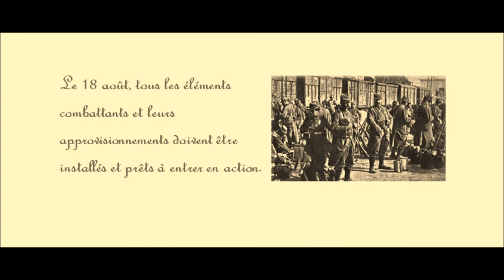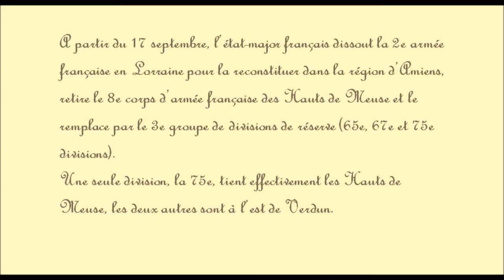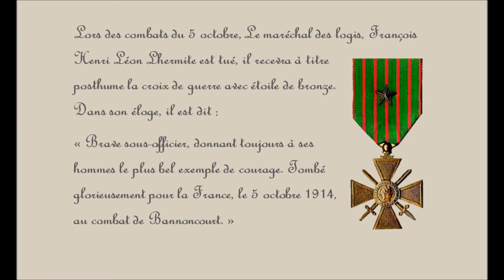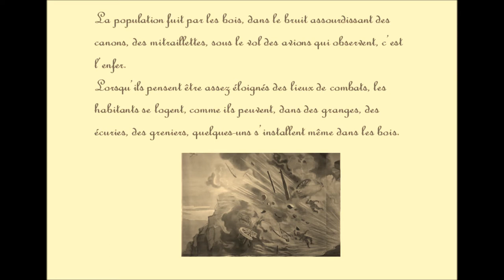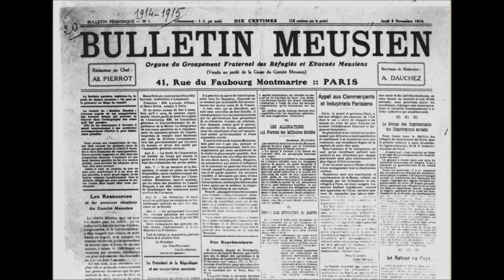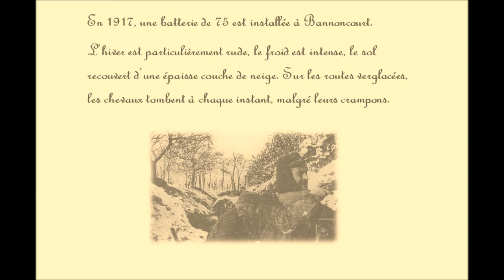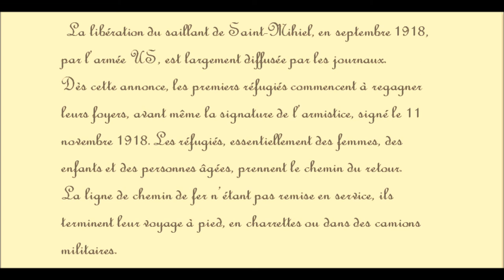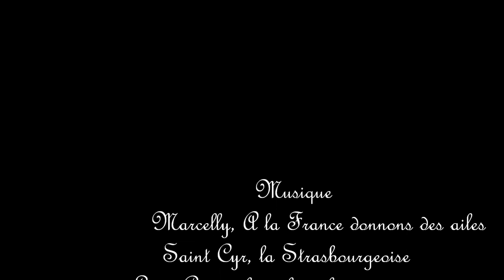Bannoncourt pendant la guerre 14 18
Histoire de Bannoncourt durant toute la durée de la guerre 14-18.
Ce petit village meusien est situé en France entre Saint-Mihiel et Verdun.